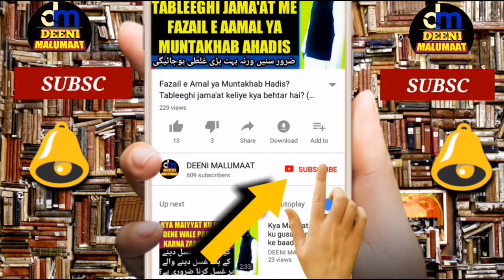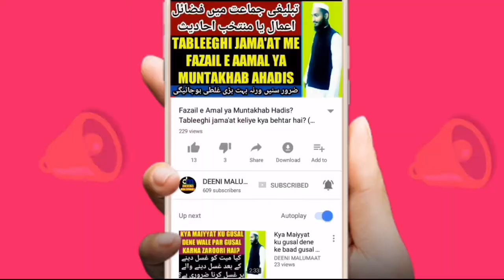Rajab ke Koonde ki haqeeqat | Kunde ki Niyaz | Rajab ke Kunde ki Rasam | رجب کونڈے کی حقیقت | MARB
Baaz hazraat rajab ke koonday ki rasam manate hain lihaza is video mein 22 rajab mein koonday ki rasam ki haqeeqat batai gai hai or rajab ke koonde ka sharee hukum tafseel se bayan kiya gaya hai yaad rahe rajab ke mahine mein koondey ki rasam or niyaaz ki haqiqat khul kar bataya gaya hai aap apni or apne doston ki islaah zaroor karen,

Channel by

نمبر :- ٠٨٩٠٨٩٣٩٣٤٣

          دیوبند دیوبند